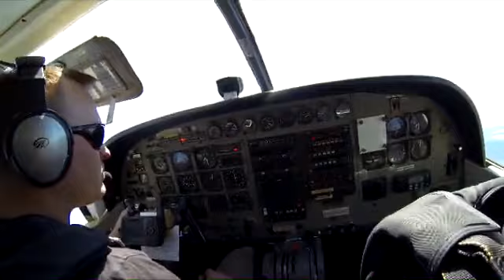Tandem Skydiving Video - Skydive Jurien Bay - Ebony Munro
Tandem Skydiving Video - Skydive Jurien Bay - Book your skydive - Ebony Munro